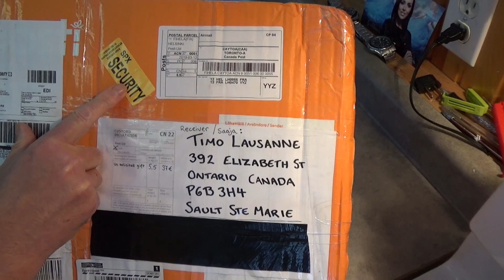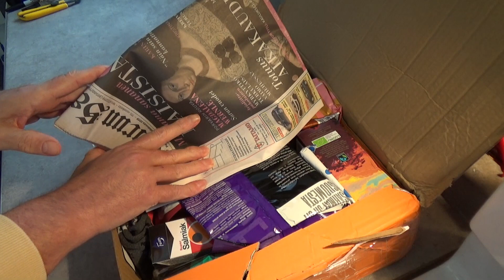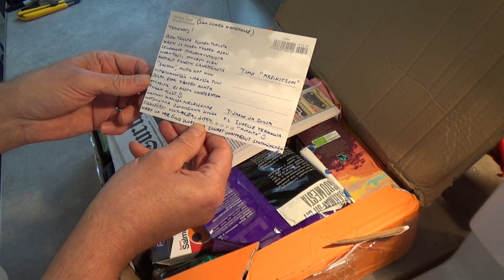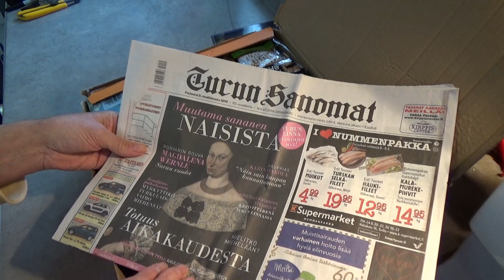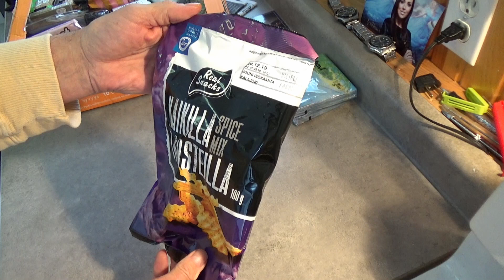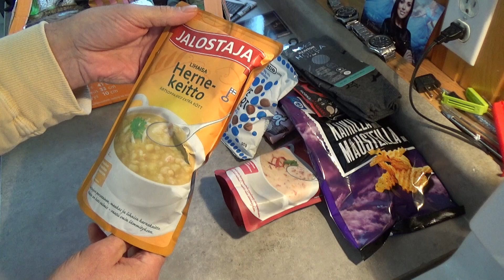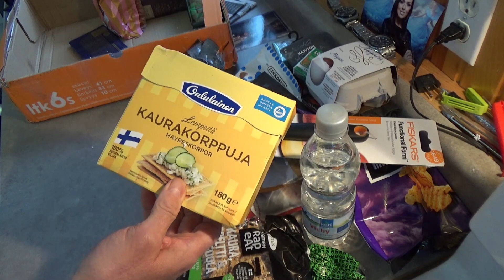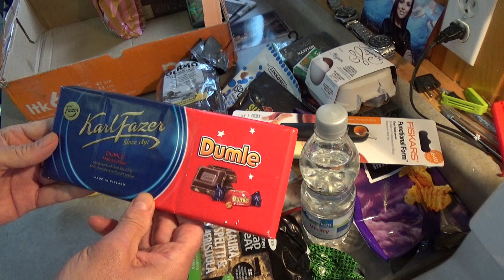Paketti Suomesta 2019